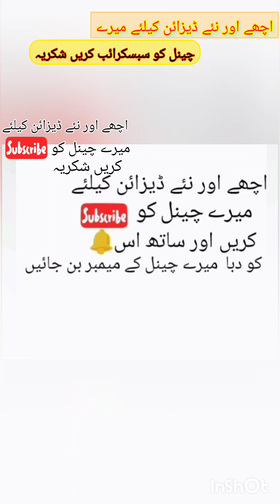dress designing ideas most popular design |stitch ideas|batikdress .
Asalamo Alikum!
this video is About the most beautiful and trending design new 2023
beautiful trending frock cutting stitching design
designer gown cutting and stitching
kurta frock
design frock